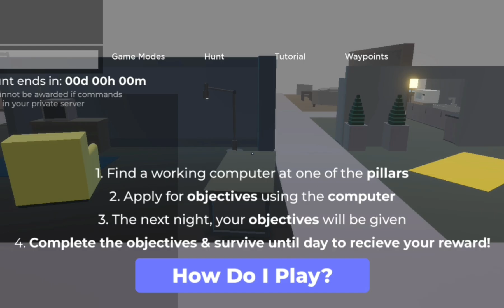4 HARI BERTAHAN DI BASE SCP-3008 rame-rame - ROBLOX INDONESIA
4 HARI BERTAHAN DI BASE SCP-3008 rame-rame - ROBLOX INDONESIA

Nama Game :  3008 [2.7]

Halo teman-teman,
selamat datang di channel Fevan Gaming
channel ini berisi game Roblox Indonesia, dan kali ini kami akan main Game roblox SCP 3008 IKEA 3008 , yuk tonton sampai habis ya 😃

terimakasiiihhh